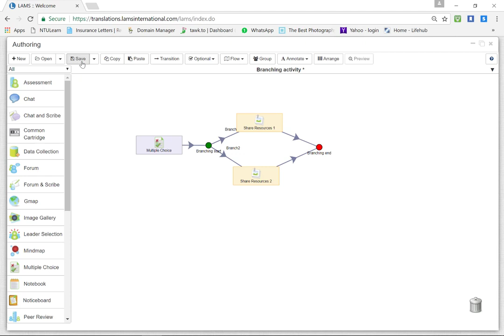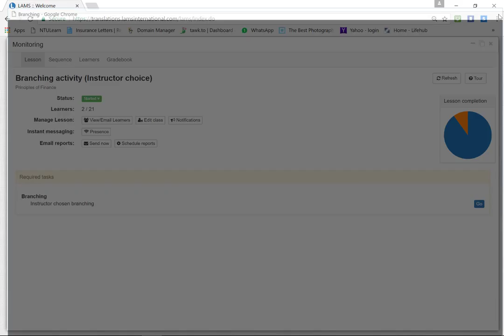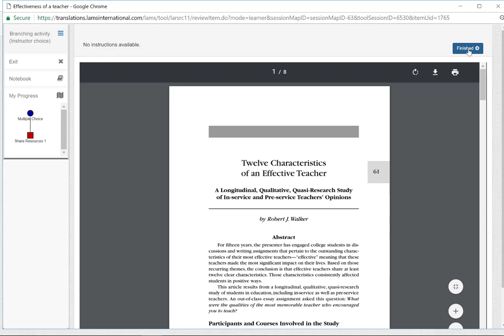LAMS 3 Authoring: Branching (Teacher selection)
Using branching based on teacher selection.

Teachers are able to direct students to a branch in Monitor